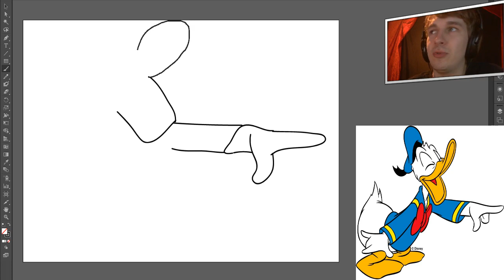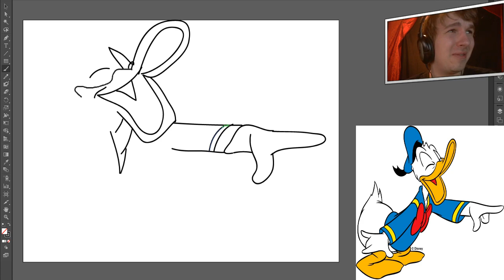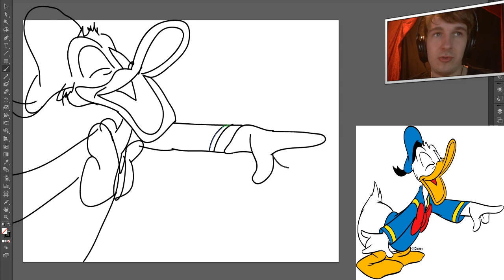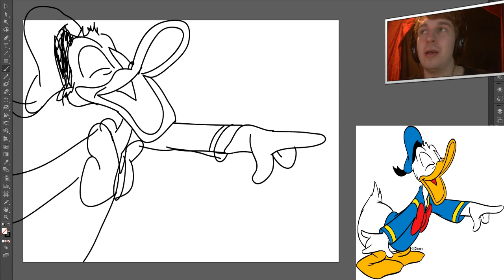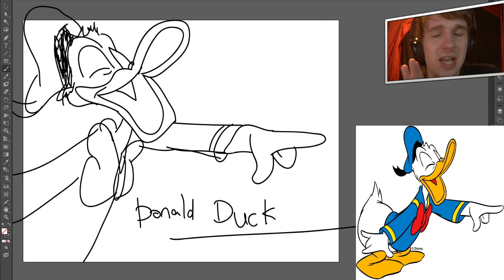TEKENEN MET VINCENT #2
➤ [BESCHRIJVING] - In de tweede aflevering gaan we een hele bekende eend tekenen. Heb je leuke ideetjes om door mij te laten tekenen? Meld het zeker in de comments!